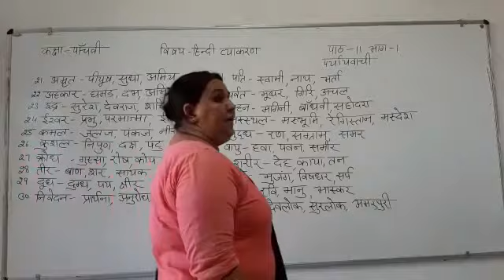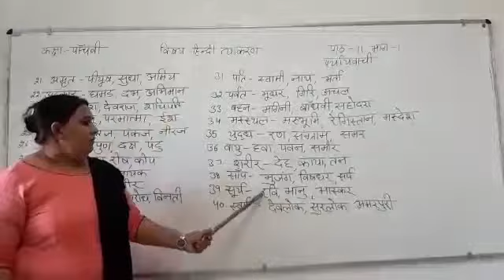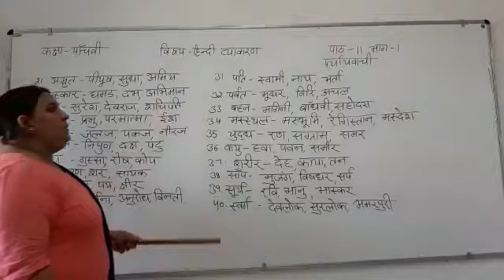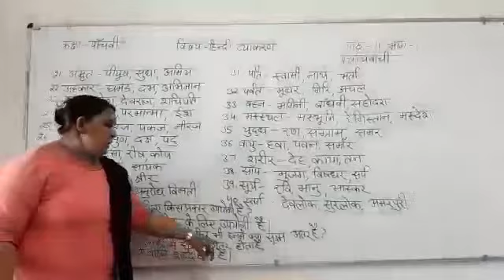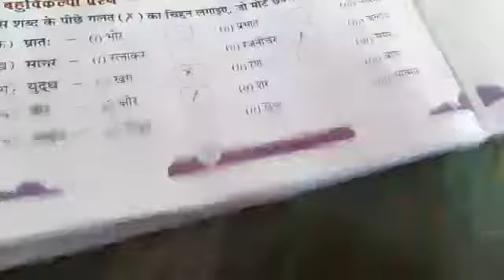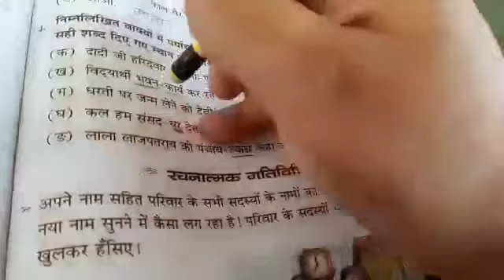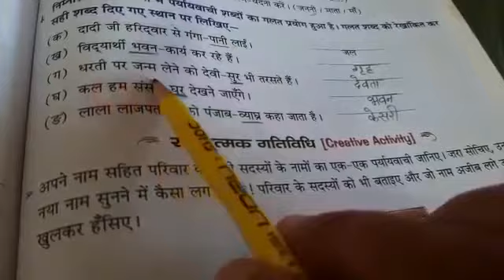Jiet convent School class- 5th subject- hindi grammar lesson-11 Topic- पर्यायवाची भाग-1 video part-